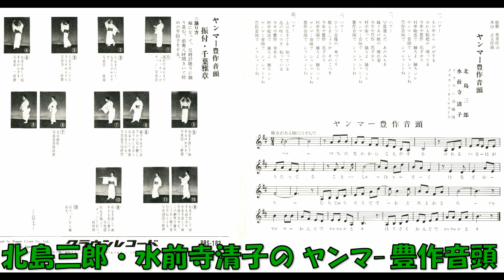北島三郎・水前寺清子の ヤンマ－豊作音頭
能勢英男作詞 米山正夫作曲 北島三郎・水前寺清子 クラウン合唱団 クラウンオ—ケストラ　PRS—182     (S7P—250)A　委託盤　クラウンレコード